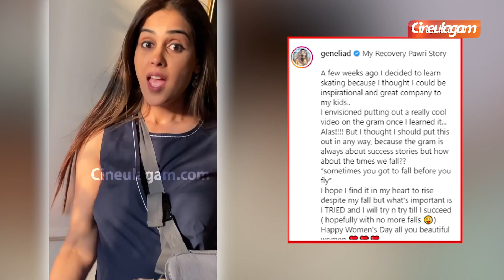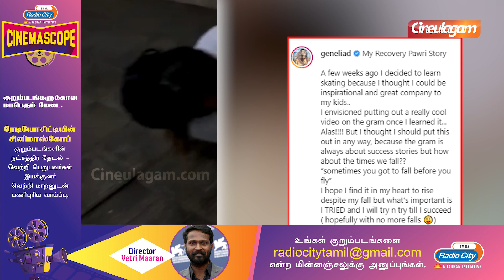90's Kids பேவரட் ஹீரோயின் ஜெனிலியாவின் கை Skating-ல் உடைந்தது.. | Actress Genelia Skating Video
Santhos supraniyam fame genelia fans get upset... Watch the video to know more...